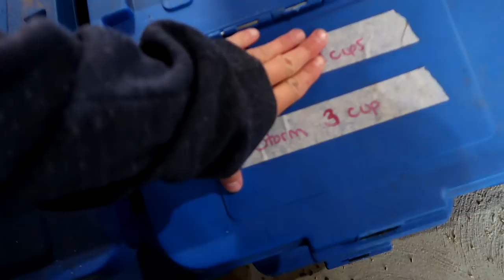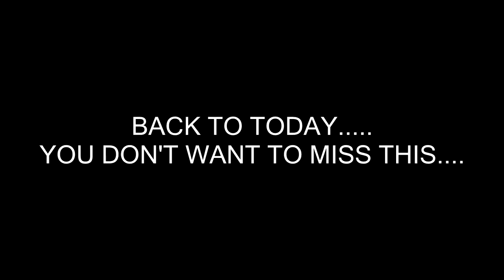WHAT REALLY HAPPENED THE DAY SABRINA LEFT Day 169 (06/18/18)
WHAT REALLY HAPPENED THE DAY SABRINA LEFT

Can You Feel Me (Chez Remix) - Love Beans

DaybyDayVlogs
110 North Front Street - A3,
Suite #213
Belleville, Ontario, K8P 0A6
Canada